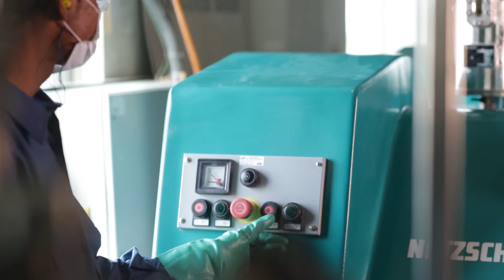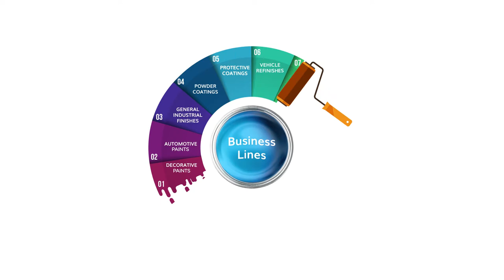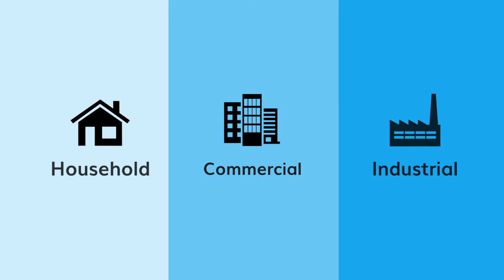Berger Paints documentary